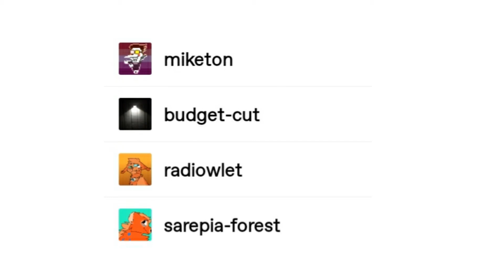MY TUMBLR (meme)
GO FOLLOW MY TUMBLRS !